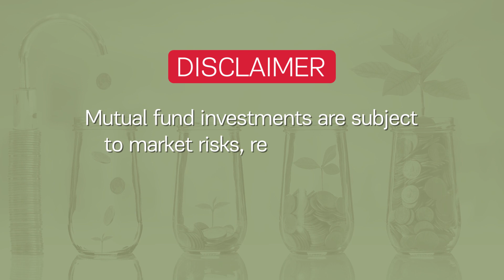What’s the Difference Between Direct and Regular Investment | Your GDP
Shweta Jain, Founder and CEO Investography in conversation with Vivek Law on YourGDP says, for direct investment, if you don’t have time, expertise, or control over your emotions, you could end up being penny-wise, pound foolish.